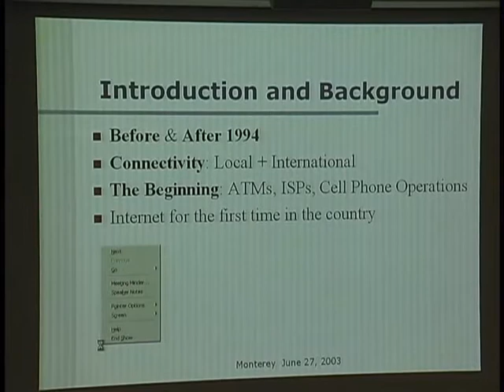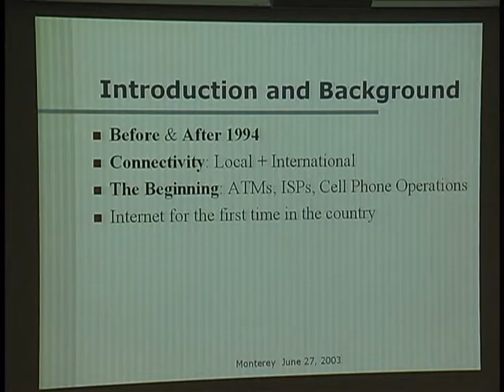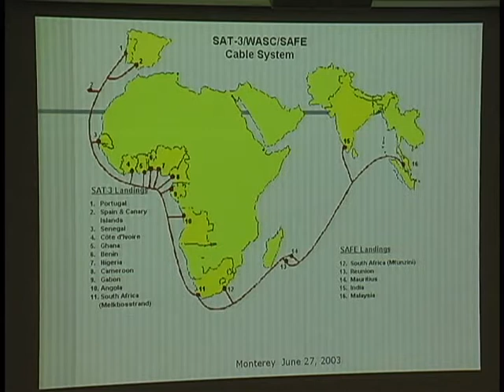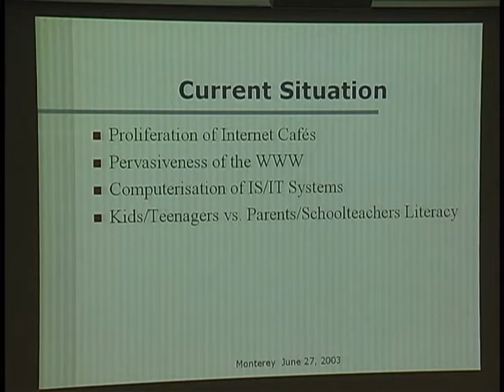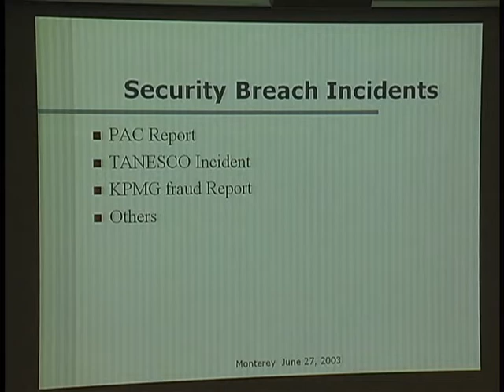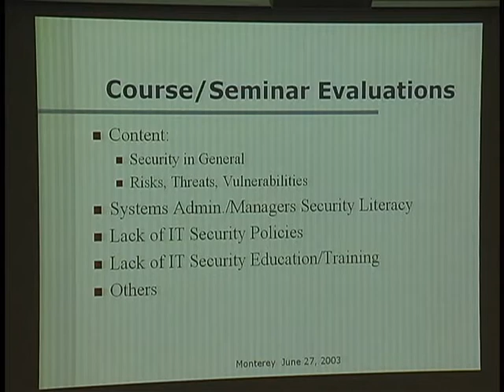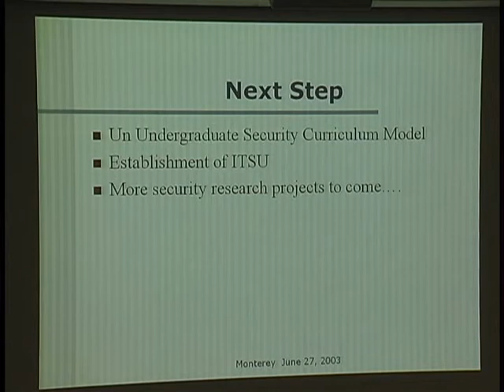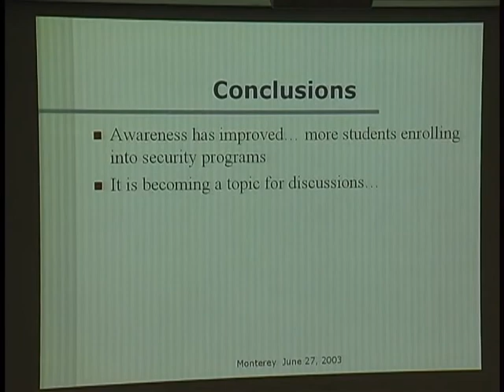Repickius Casmir, IT Readiness in Developing Countries: Tanzania (June 27, 2003)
Repickius Casmir/Louise Yngstrom, Stockholm University
IT Readiness in Developing Countries: Tanzania

from
WISE 2003 (World Conference on Information Security Education)